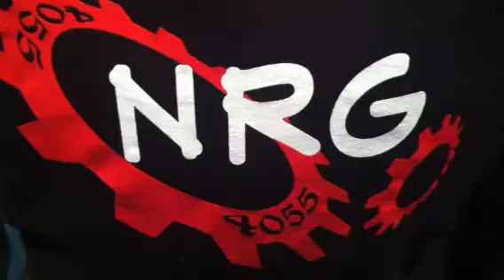NRG ROOKIE ALLSTARS!